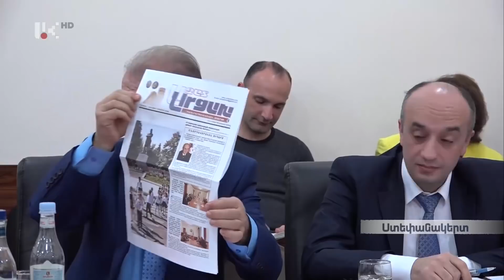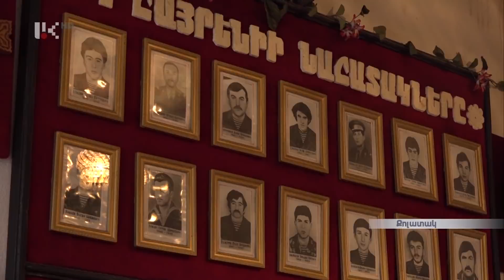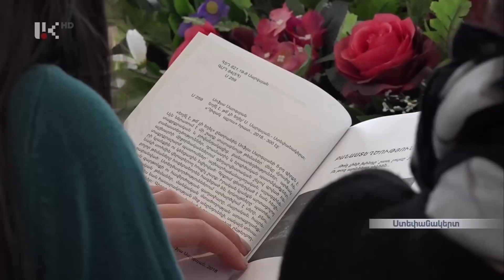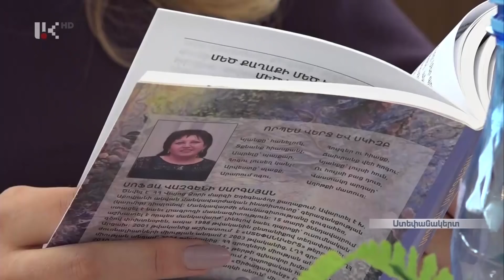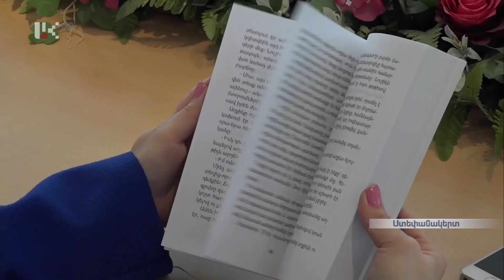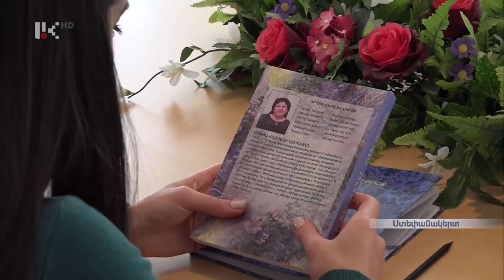ՕՐ ԼՐԱՏՎԱԿԱՆ ՀԻՄՆԱԿԱՆ ԹՈՂԱՐԿՈՒՄ | 20 00 | 23.11.2018